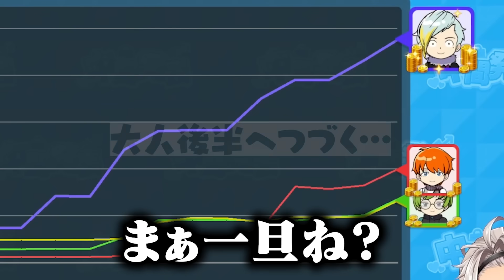効率厨の渋谷ハル、恋愛においてもコスパ主義が発動してしまうww【歌衣メイカ・渋谷ハル・緑仙・ルイスキャミ―】【人生ゲーム】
◆ライブBlu-rayのクラファン開始！ストレッチゴール達成を目指してるので応援してくれると嬉しい！！！

◆コラボの相手！

◆元放送
俺は配信取ってないからここで見てくれ！ルイスの枠！

◆サムネ作成者様
なみあら 様

◆チャプター
0:00~ダイジェスト
0:30~プロサッカー選手メイカ誕生
8:20~渋ハル、結婚
10:01~ポンコツ議員ルイスのトロール政治